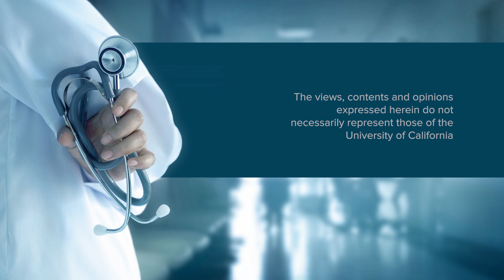Dr. David Shulkin - A Life in Medicine: People Shaping Healthcare Today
The Honorable David Shulkin served as the 9th Secretary of Veterans Affairs from 2017 to 2018. An experienced healthcare executive, Shulkin had been CEO of several hospitals and had served as the VA’s undersecretary. So he was entirely prepared for stepping into the role of leader of the nation’s largest integrated healthcare system (and was confirmed by the Senate 100-0). Yet, soon after he began, he realized that he was not fully prepared for the realities of the role in the Trump administration. A group of political appointees committed to privatizing the VA system began – subtly at first, more brazenly later – to undercut Shulkin’s authority, using back channels that have now become a familiar theme. Ultimately, he was fired by President Trump…by tweet. In this wide-ranging interview, he covers all of this, along with his experience as the “Lone Survivor” for the State of the Union Address and standing by the President’s side after the news of Charlottesville hit.  Recorded on 01/13/2020. [3/2020] [Show ID: 35508]

More from: A Life in Medicine: People Shaping Healthcare Today